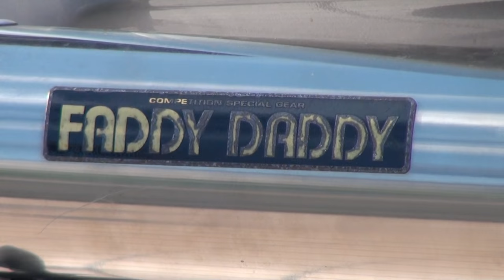FADDY DADDYサウンド 親子ライダー 2002 ホンダ・ホーネット250 MC31 CB250F 2002 HONDA・Hornet 250 ファディーダディーマフラー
FADDY DADDYサウンド　親子ライダー　2002 ホンダ・ホーネット250　MC31　CB250F　2002 HONDA・Hornet 250　ファディーダディーマフラー　1996 SUZUKI GSX400 IMPULSE　1996 スズキ GSX400 インパルス